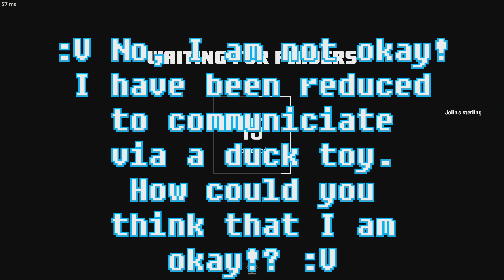SCP Secret Laboratory: Silent protagonist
So, now being sick for about 10+ days, I tried playing SCP Secret Laboratory and uh, well, it worked, kind of...sort of.

▼If you'd like to join in on SCP games (Or other games) with more people, you can join via this invite

▼Want to see how I edit the footage? Maybe come and chill while I play something? Just wanna support me?

▼Artists, please show some love and support to them:
Bird avatars by - Leyatres